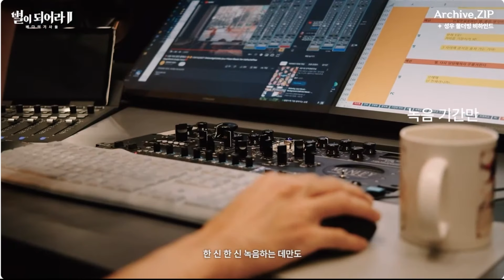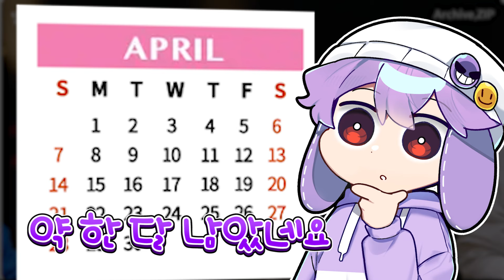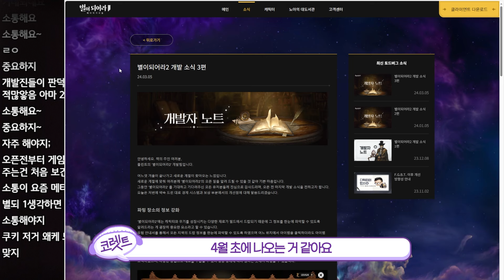[코렛트] 이 집 쇼케이스 맛집이네!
쇼케이스만 봤는데도 엄청 기대가 되는 신작이 나왔네요!
지금 사전 예약 진행 중이니 많은 관심 부탁 드립니다.